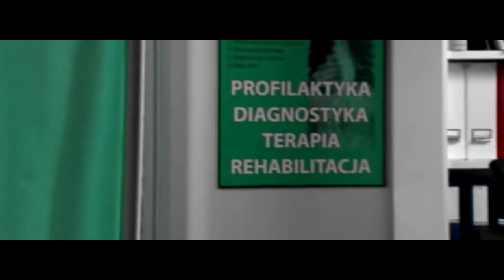Fifty shades of Chodakowski|M jak miłość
Przed Wami Olek Chodakowski jako..Grey! XD
Ostatnio w telewizji wpadłam na odcinek 1143, w którym Kinga zauważyła w Olku podobieństwo do Grey'a.. i stąd chyba ten filmik :)

WŁASNOŚĆ TVP!
Nie posiadam żadnych praw do serialu M jak miłość, a wszystkie sceny ujęte w filmie są własnością TVP i MTL Maxfilm. Nie czerpie korzyści majątkowych z klipów, a umieszczane są tu w celach rozrywkowych.